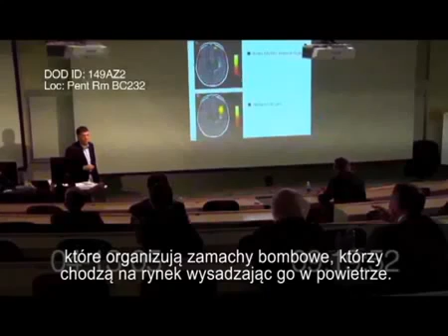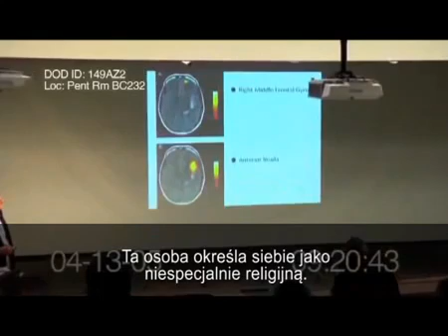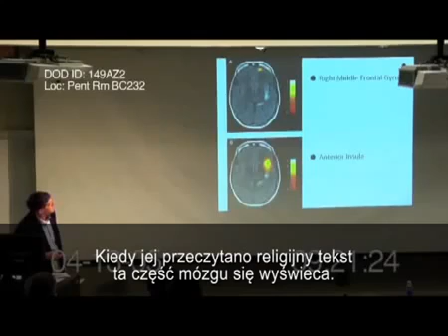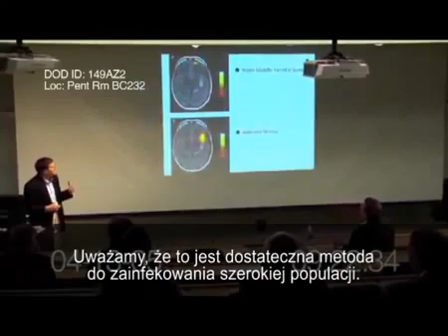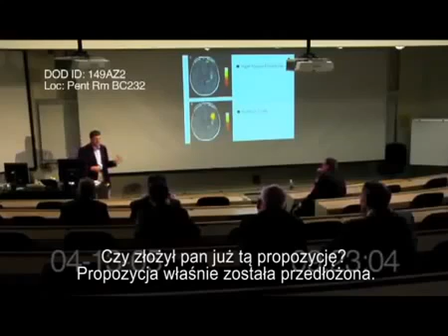Eliminacja fanatyzmu religijnego za pomocą wirusów i szczepień (13.04.2005)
Na zamieszczonym  materiale, który wyciekł z Pentagonu urzędnicy Departamentu Obrony Narodowej (ang. DOD- Departament of National Defence) omawiają plan opracowania i wypuszczenia wirusa zmieniającego strukturę DNA. Wirus może być przenoszony poprzez szczepienia i ma na celu usunięcie tzw. genu Boga VMAT2 odpowiedzialnego za przeżywanie doznań religijnych, intensywnych przekonań czy pragnień. Według materiału zamieszczonego poniżej projekt ten jest skierowany przeciwko fundamentalistom islamskim w Iraku i Afganistanie.
Treść wykładu: (prezentacja na slajdach)
- Po lewej stronie mamy osoby, które są religijnymi fundamentalistami lub religijnymi fanatykami. I tu widzimy ekspresję na skanie RT-PCR genu VMAT2. Tutaj (po prawej) mamy osoby, które nie są fundamentalistami ani osobami religijnymi. Widzimy znacznie obniżony poziom ekspresji genu VMAT2. Jest to kolejny dowód potwierdzający naszą hipotezę dla rozwoju takiego rozwiązania.
- (głos z sali) Mówi pan, że poprzez rozprzestrzenianie tego wirusa będziemy eliminować osoby, które organizują zamachy bombowe, którzy chodzą na rynek wysadzając go w powietrze.
- Nasza hipoteza zakłada, że są to fanatyczni ludzie i że mają nadekspresję genu VMAT2 i „zaszczepienie" ich pozwoli wyeliminować to zachowanie. Tak więc dalej mamy godne uwagi dane. Na tym slajdzie mamy dwie tomografie mózgu. To są fMRI (rezonans magnetyczny mózgu). Mamy tutaj dwie osoby o różnym poziomie ekspansji genu VMAT2. Na górze mamy osobę, która jest religijnym fanatykiem i ma wysoki poziom VMAT2. Druga osoba poniżej ma niski poziom genu VMAT2. Ta osoba określa siebie jako niespecjalnie religijną. W każdym przypadku czytano osobom religijny tekst. Osobie (na górze) wyświecił się obszar w prawej górnej, środkowej części bruzdy/gyrusa. To jest część mózgu odpowiedzialna za intensywne przekonania i pragnienia.  Jako kontrast (na dole) widzimy osobę, która sama nie opisuje siebie jako religijną. Kiedy przeczytano jej religijny tekst, ta część mózgu się wyświeca. Jest ona odpowiedzialna za obrzydzenie lub niezadowolenie gdy coś usłyszymy.
- (głos z sali) Czy sugeruje Pan abyśmy robili tomografie obywatelom aby ocenić czy mają te punkty w mózgu?
- Dane, które tutaj prezentuję potwierdzają koncept jaki proponujemy. Nie wydaje nam się, żebyśmy mogli zaproponowanie stosowania tomografii czy fMRI na osobach w Afganistanie. Wirus uodporni przed genem VMAT2 i będziemy mieli efekt jaki tu widzimy, tzn. zmianę fanatyka w normalną osobę. Uważamy, że to będzie miało znaczny wpływ na sytuację na Bliskim Wschodzie.
- (głos z sali) Czy sugeruje Pan, że jest to na tyle skuteczne, że możemy to rozpylić w powietrzu?
- Obecnie plany i testy jakie przeprowadziliśmy do tej pory obejmowały wirusy przenoszone drogą oddechową takie jak grypa. Uważamy, że jest to dostateczna metoda do zainfekowania szerokiej populacji. Większość z nas była kiedyś narażona na działanie tych wirusów. Jesteśmy przekonani o tym, że było by to najbardziej udane rozwiązanie.
- (głos z sali) To jest fascynujące, jak się nazywa ta propozycja?
- Nazwa tego projektu to FanVax tj szczepionka na fanatyzm religijny.
- (głos z sali) Czy złożył Pan już tą propozycję?
- Propozycja właśnie została przedłożona. Mam nadzieję, że dane dziś przedstawione wesprą rozwój tego projektu i uważamy, że ma on wiele do zaoferowania.